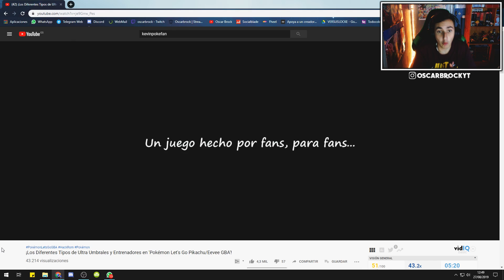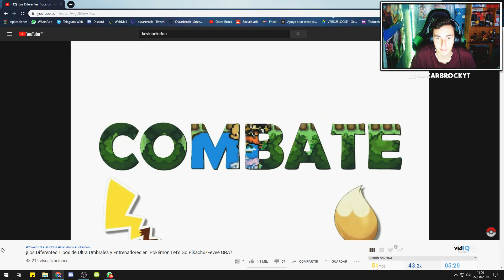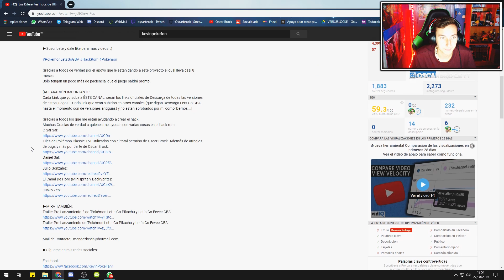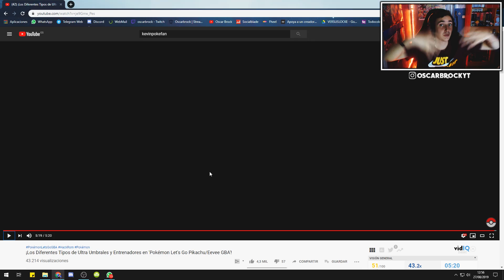¡ULTRAUMBRALES y ULTRAENTES en POKéMON LETS GO PIKACHU GBA! - [OscarBrock]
✔ ¡Muchísimas gracias a los señores de AVERMEDIA por la cordialidad, el buen trato y la profesionalidad que mostraron!

✔ Si os gustan los videojuegos, no olvidéis seguir a KOCHMEDIA!